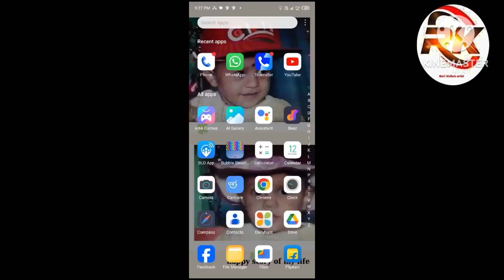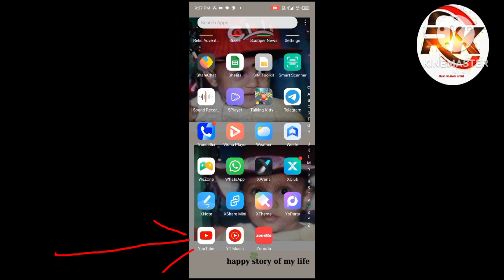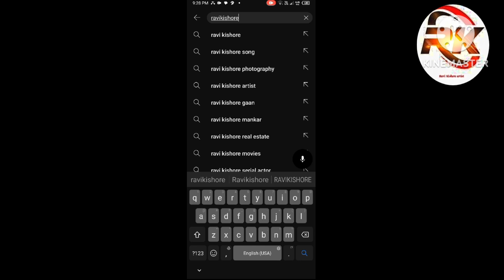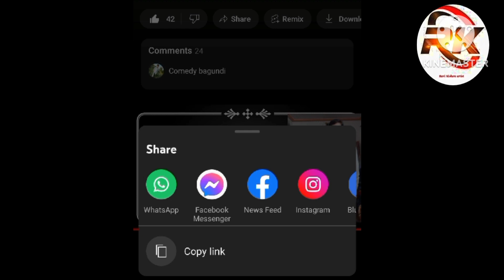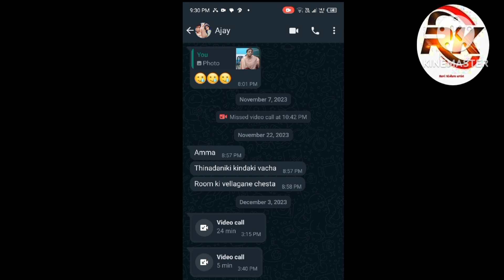మీ friends YouTube channel పెడితే ఎలా subscribe,like,share చేయాలో మీకు తెలుసా